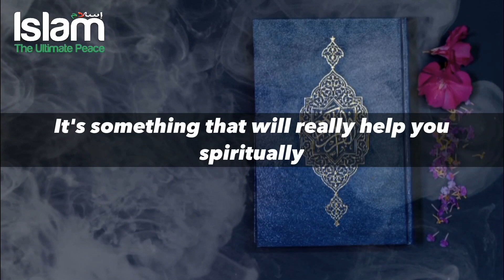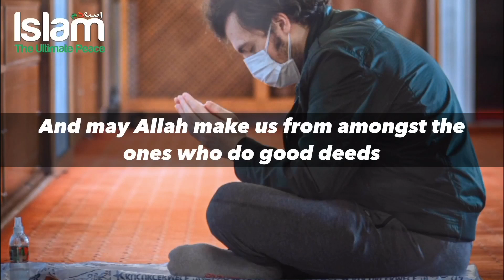DEVELOP A SECRET DEED BETWEEN YOU AND ALLAH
About Video: Develop a secret deed between you Allah and Allah will make you happy in this Dunya and Akhirah.